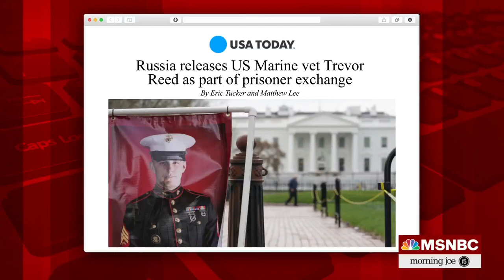Russia Using Propaganda To Try And Distract From Its Failures: State Department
State Department Spokesperson Ned Price joins Morning Joe to discuss Russian propaganda surrounding the war in Ukraine, the release of former Texas Marine Trevor Reed in a prisoner exchange with Russia and U.S. diplomats returning to Ukraine.